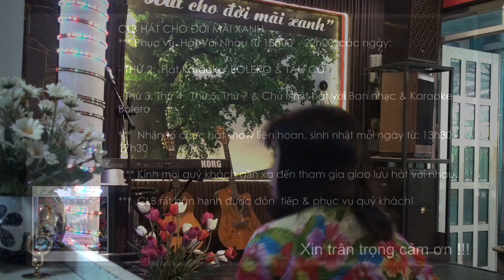Một người đi- Thu Nga - 08 October 2023